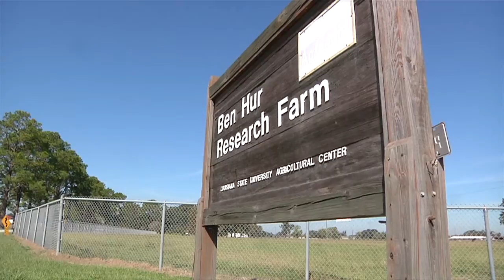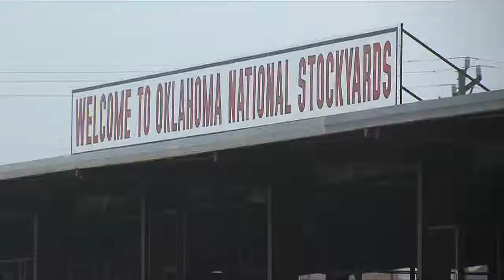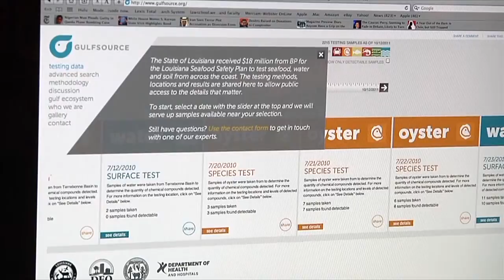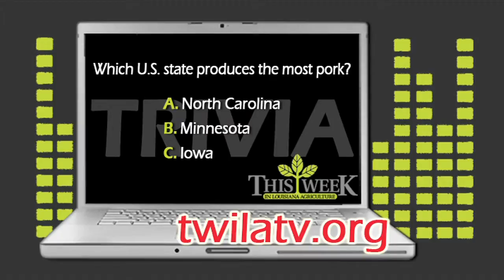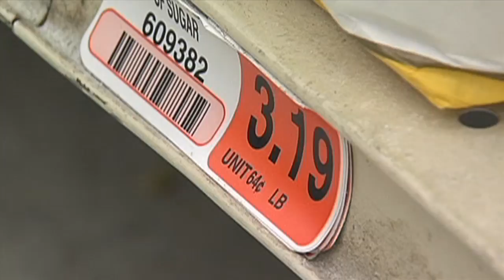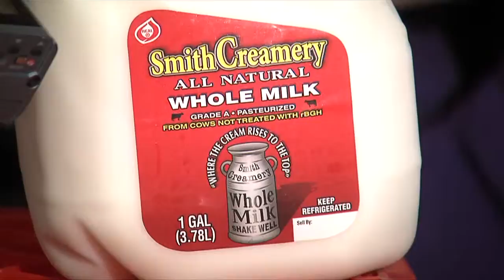TWILA Show 10.15.11